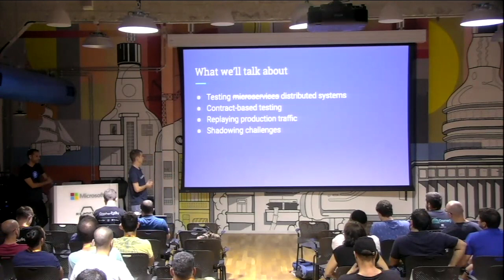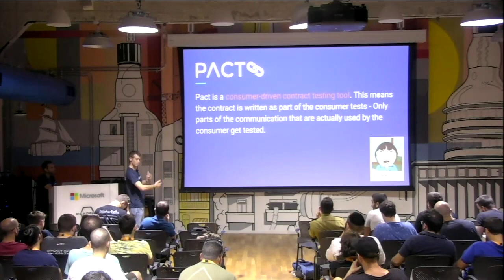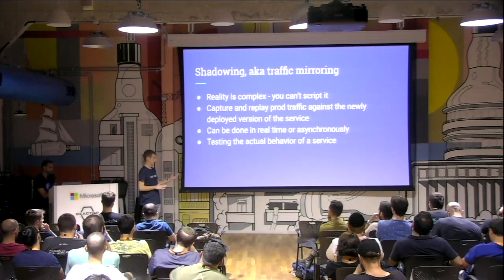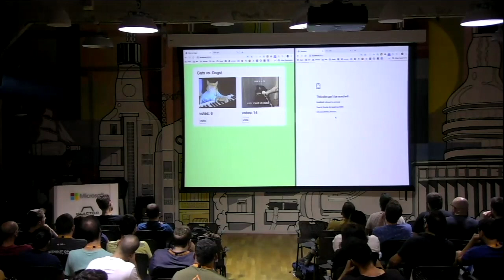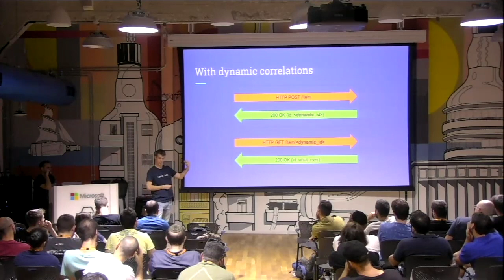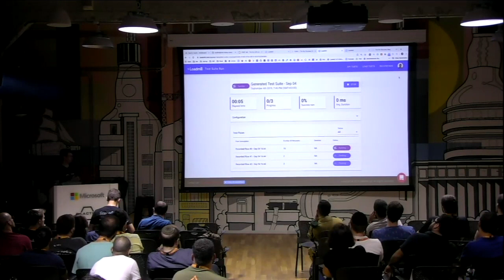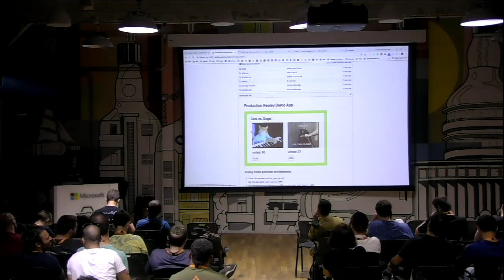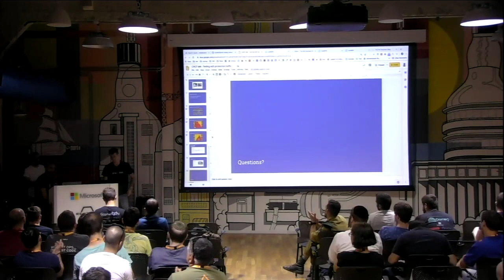CNCF TLV - Testing with Production Traffic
Testing microservices with GoReplay and Loadmill